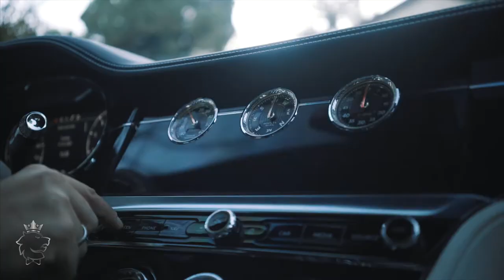Bentley Continental GT Coupe - Constantinos Elia Promo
Video and Film Production | Cyprus